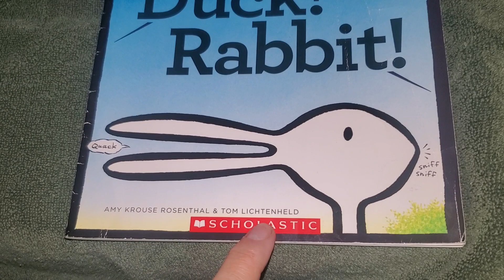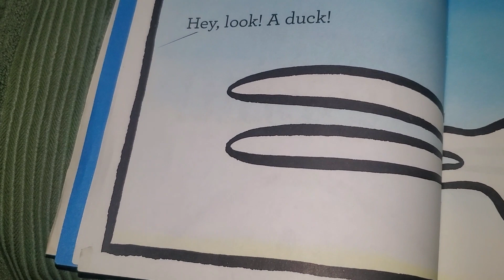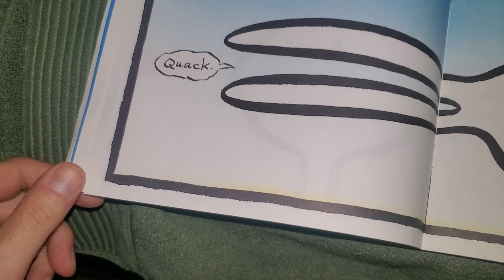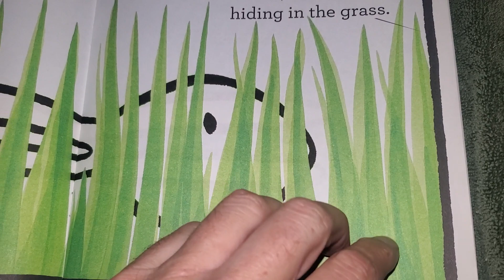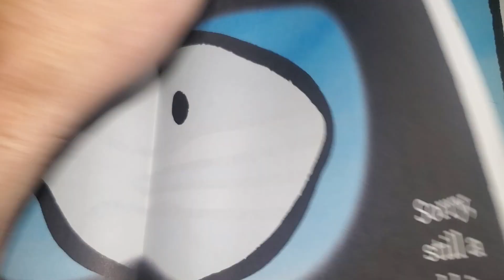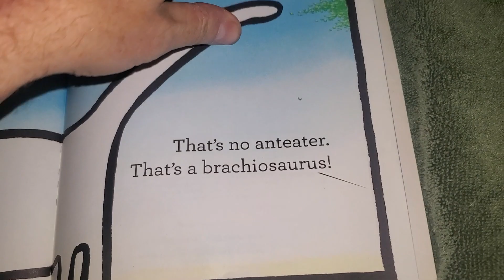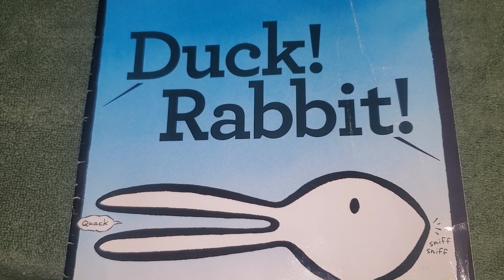STORY TIME- DUCK RABBIT pleasesubscribe pleaseshare reading books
Is it a Duck or a Rabbit?

have another channel as well, David Vance Gardner, here on YOU TUBE.
The reason I am making this channel, is that everyone wants to know what I did to lose 108 pounds, and how I keep it off.
THIS IS WHAT I DID, I am not telling anyone what they should do only that this is what I did.
Questions and comments can be put into the comments section ,
Thanks
Also PLEASE add comments and questions in the comment section